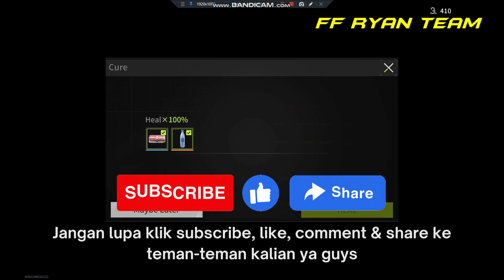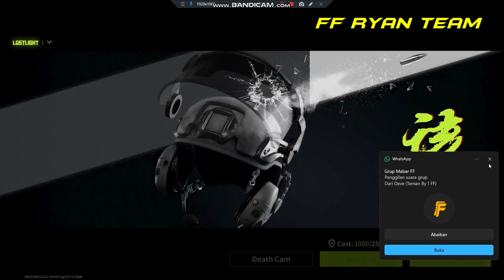Incer Musuh Dulu!! - Lost Light Gameplay Part 4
Ini bener-bener merupakan salah satu game FPS PC paling gokil & paling seru menurutku ya. Soalnya, mainnya itu seru aja gitu, asik bet gitu. Jadi di sini aku mau main lagi game ini buat tembakin semua musuh yang ada di sini.